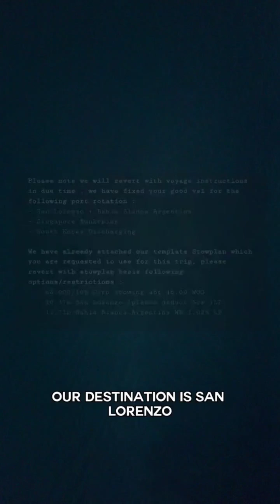Ship का Time ऐसे बदलता है⏰ ETA का मतलब जानिए 🚢😱video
समुद्र में चलते हुए Ship का Local Time बदलता रहता है, और हर Port पर Time Zone भी अलग होता है ⏳।
ETA यानी "Estimated Time of Arrival" का असली मतलब क्या होता है?
देखिए Ship के समय को कैसे Adjust किया जाता है और Port पर Time कैसे Sync किया जाता है।